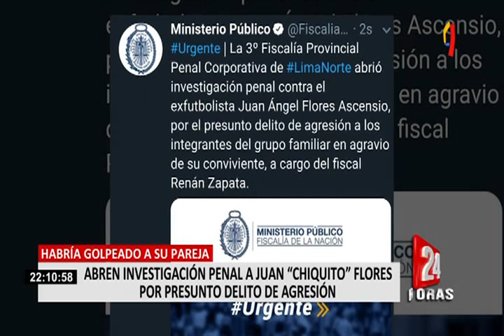Abren investigación a 'Chiquito' Flores por presunto delito de agresión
1

La Tercera Fiscalía Provincial Penal Corporativa de Lima Norte abrió investigación penal contra el exfutbolista Juan &#39;Chiquito&#39; Flores por el presunto delito de agresión a los integrantes del grupo familiar en agravio de su conviviente, Nataly Cotrina, informó el Ministerio Público.

Una alerta por violencia familiar a la Central de Emergencias de la Policía Nacional, llevó a los efectivos hasta el distrito de Comas, donde encontraron a la agraviada que precisó haber sido golpeada con puño a la altura de la quijada y mordeduras en varias partes de su cuerpo que habrían sido propinadas por el exjugador del Sport Boys, quien se dio a la fuga ante la llegada de un agente motorizado.

Tras ello se iniciaría una búsqueda y el exfutbolista sería encontrado en su domicilio y detenido. Por su parte, el padre de Flores, negó que su hijo haya cometido algún tipo de agresión.

El fiscal Renán Zapata será quien lidere las investigaciones en este caso. No es la primera vez que Juan Flores se ve involucrado en este tipo de problemas. En 2014, Jocelyn Condezo, quien era su pareja, lo denunció por agresión física en la comisaría de Salamanca.